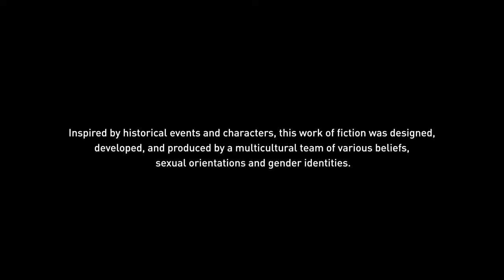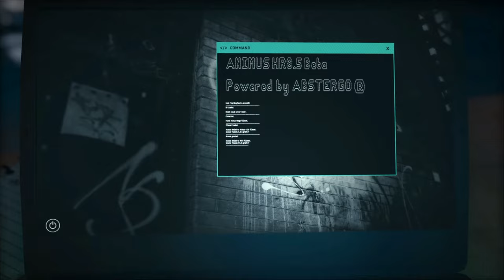Assassin's Creed Odyssey - PC Walkthrough Gameplay Part 1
Prologue
- Battle of 300
- Modern Day: Layla Hassan
Another Day, Another Drachma